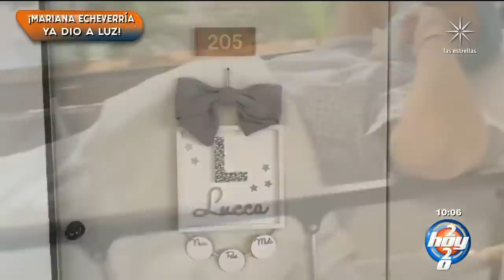¡Mariana Echeverría y Óscar Jiménez comparten imágenes de la llegada de su hijo Lucca! | Hoy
Mariana Echeverría dio a luz a su hijo Lucca y junto a su esposo, Óscar Jiménez, mostraron las imágenes de la llegada del primogénito de esta familia.